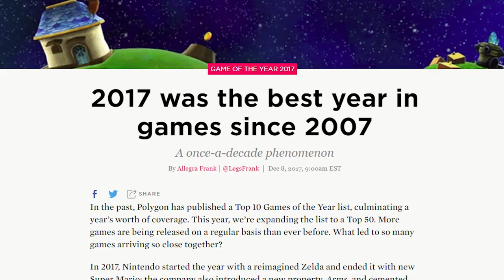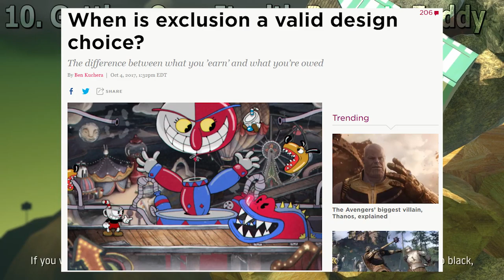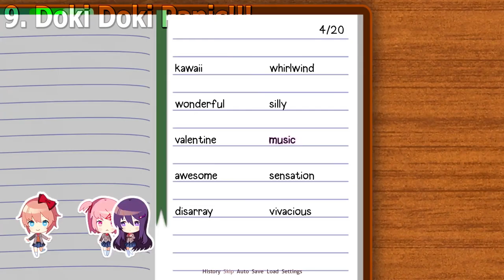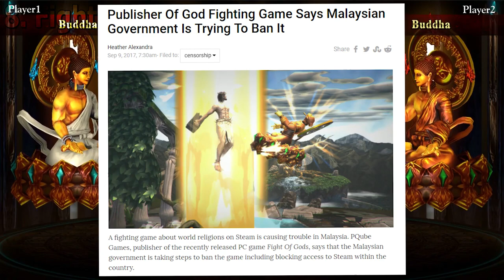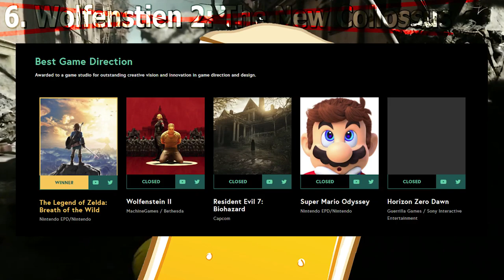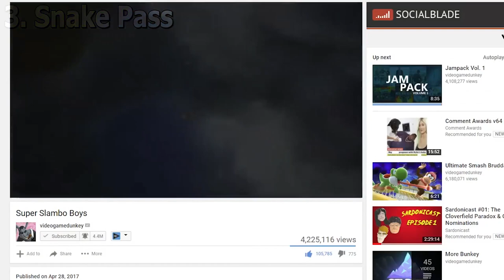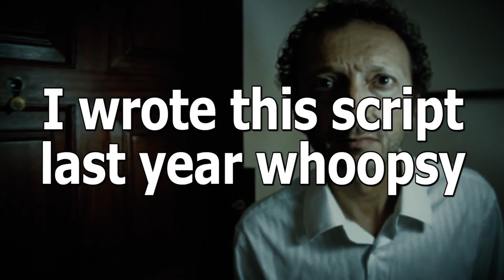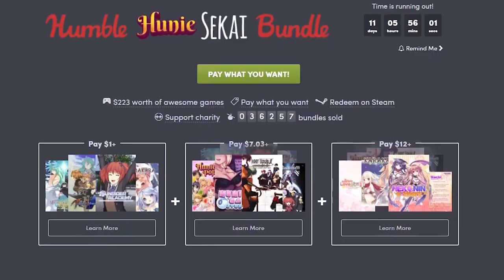The Definitive Top Ten Games of 2017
The Full List:

14. Nier Automata
13. Murder Miners
12. Far Cry 3
11. Shadow Warrior 2
10. Getting Over It with Bennett Foddy
9. Doki Doki Literature Club
8. Fight Over Gods
6. Wolfenstein: the New Order
5. PlayerUnknown's Battlegrounds
4. A Hat In Time
3. Snake Pass
2. No Mans Sky 3/Cuphead (tie)
1. Hollow Knight

It's all just a joke, don't take anything I say seriously. Unless you agree with me then, yes, I am a genius.